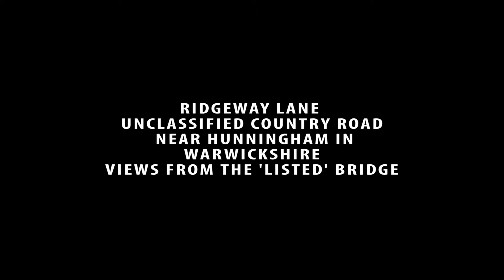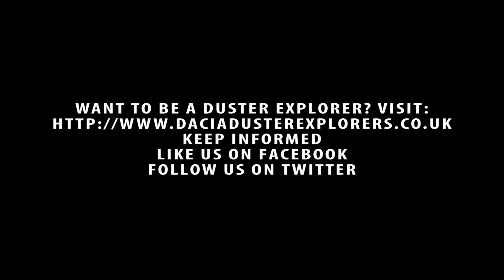Green Lanes in a Dacia Duster - Ridgeway lane, Warwickshire, UCR Bridge views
TW2 (Trailwise 2) UID's are in the description below. Please support the driver of this video by buying them a coffee! (We make NO money on YouTube as we do not meet the criteria so please show your support, if the driver link is the wrong driver please leave a comment)

TW2 UID: SP3865-02

We support EVERYBODY having equal access to historic highways (Green Lanes) within the UK and abide by the GLASS Code of Conduct

TW2 UID's refer to unique ID's of the lanes in Trailwise 2 by the Green Lane Association a map of the UK's Green lanes and a powerful tool for researching and planning trips by getting a feel of how others before you have felt on the 'lanes'.